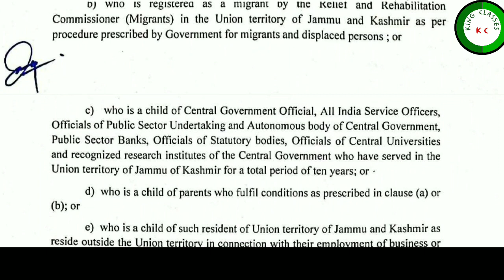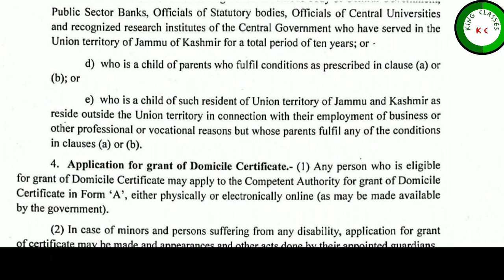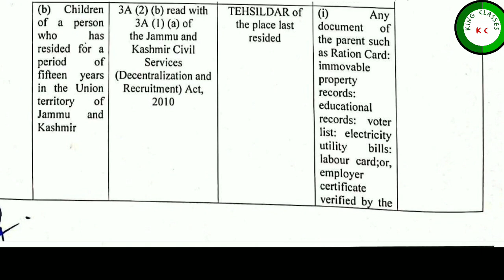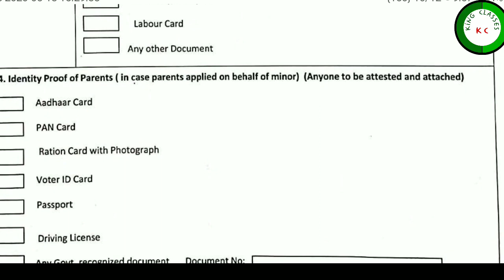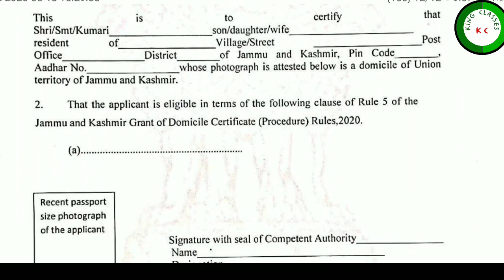Domicile certificate//Who is Eligible//Every Resident of J&K have to Made it//Complete Information